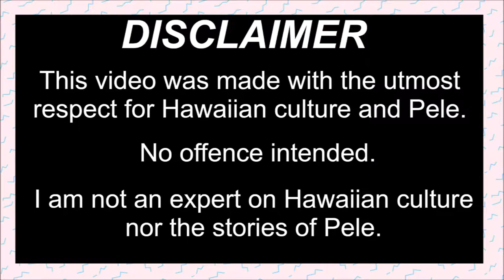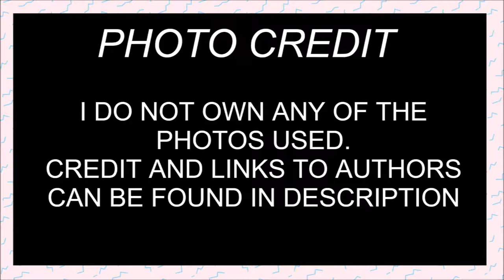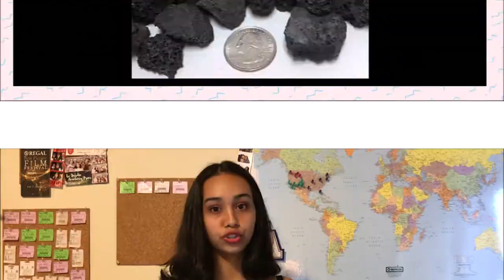Stories of the Volcano Goddess Pele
The Volcano Goddess from Hawaiian Mythology and Stories
Pele the Volcano Goddess
The Myths and Legends of Hawaii

LOVE AND PRAYERS TO HAWAII (BIG ISLAND) DURING THEIR TIME OF CRISIS.

RESEARCH

EXTRA STORIES/ RESEARCH